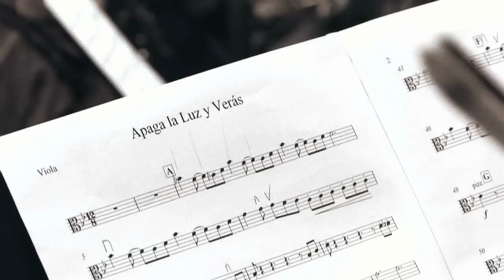Espectacular versión de la Orquesta Sinfónica de Euskadi de "Apaga la luz y verás"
La Orquesta Sinfónica de Euskadi (O.S.E) realizó una versión sinfónica de la canción "Apaga la luz y verás", bandera del proyecto social dirigido por el rockero donostiarra Ibón Casas.
La grabación se realizó el 21 de febrero de 2013.
Desde aquí queremos dar las gracias a todos los que han participado para que esta gran acción se hiciera posible.
Intérpretes: Orquesta Sinfónica de Euskadi
Director Orquesta: Juan José Ocón
Ibón Casas y La Fonda: Rafael Bajo, Joxeba Agirresarobe, Paul Merino
Arreglos de la versión: David Soriazu
Sonido: Soinua (Anselmo Calleja, Eneko Larrañaga, Ramón Gómez)
Imagen: Txarli Sedano, Fernando Caballero, Íñigo Aizpurua
Postproducción de sonido: Anselmo Calleja
Edición y montaje videoclip: Fernando Caballero
Agradecimientos a: Íñigo Alberdi, Nora Azkargorta, Ioia Zubizarreta, Paula Arbide, Pablo Pérez, Txepe Sánchez, Ana Elósegi y Mari Luz Galarreta (Gruppo Publicidad), Iratxe Elso, Errai García (Panadería Antziola), Pancho Sánchez, María José Acevedo...
Dirección de la acción: Ibón Casas

¡Gracias a todos por prestarnos sus ojos y especialmente a la Orquesta Sinfónica de Euskadi por dar luz a este proyecto y al rock ciego en sinfónico!

¡Ideas, unión y blind rock!